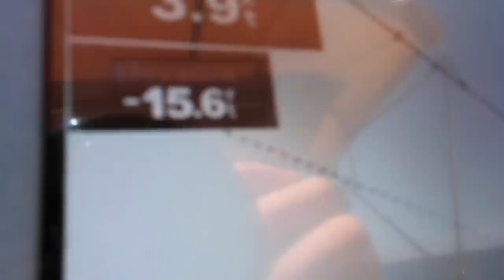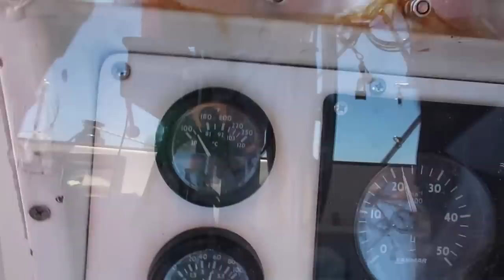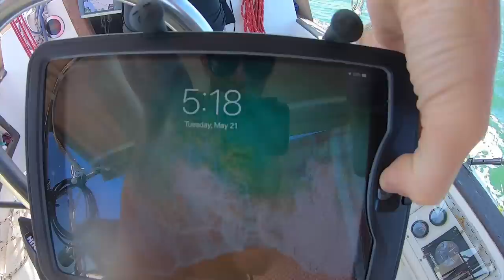Engine Failure At Sea In The Gulf Stream Current (No Wind! Can't Sail!) | Sailboat Story 140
| Join the crew for just $2 and help keep the cameras rolling!

The trouble with making a Gulf Stream crossing when there isn't any wind is that you forfeit a sailboat's greatest strength and safety feature - it's ability to sail. It sounds like a no-brainer to only attempt a crossing like this when there is favorable wind but weather windows seldom work around your specific schedule, needs, and circumstance.

In this case we decided to motor across the Gulf Stream from West End because we had a full day of very calm conditions that we could use for the crossing. If we were to wait for suitable wind to cross, that would mean that we would have to wait 5 days for a front to blow through. Trouble with that option is the total lack of good anchorages anywhere around West End.

Typically, motoring is something that sailboats must do from time to time. We'd rather sail, of course, but often times just GETTING THERE makes more sense than waiting on the weather for days on end. So off went motoring across the Gulf Stream current.

10 miles across we started to notice the temperature gauge creeping higher and higher. Multiple times we shut off the engine and attempted to clear out the water intake filter and lines, thinking that we had a blockage somewhere in the system. When that didn't work, I figured that the impeller must be the culprit - which still seemed unusual because the impeller had less than 20 hours on it since replacing it.

I opened up the water pump housing and it was immediately obvious that the impeller was to blame for our overheating problems. 3 of the 6 blades were destroyed and the water pump housing itself was quite hot. So I went to work replacing the impeller as we drifted North at a rate of 3 knots per hour.

The replacement was a simple task thanks to me having gained good practice in replacing impellers through my strict engine service regimen. Within 15 minutes we had the old impeller out, the new impeller in, and we were underway once again.

By the way, Molly did a great job of running the camera while Tambi kept the boat under control and while I replaced the broken engine impeller. Thanks Molly!

The whole experience was more scary than dangerous. It's a weird feeling knowing that you are drifting away in the Gulf Stream current and working against the clock - especially while you are still in the diagnostic stages of the repair. This is yet another example of why it's so important to have a thorough supply of spare engine parts on hand to handle minor emergencies such as this.

Impeller replaced, we motored along to our first ICW anchorage since departing to the Bahamas over 6 months ago - Manatee Pocket.

[  TUNES  ]
"Natural Blues"  The Niceguys Remix